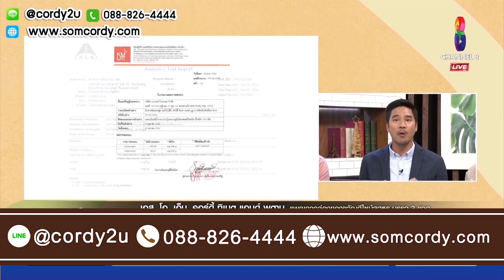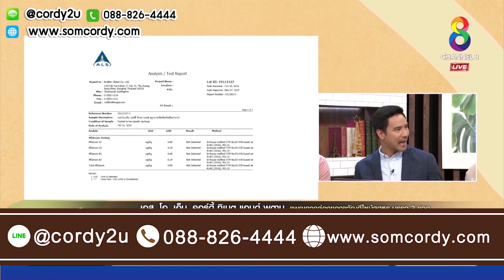ถั่งเช่าทิเบตและภูฏาน ช่วยให้นอนหลับสนิท ลดอาการอ่อนเพลีย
@line : @cordy2u (มี @ ด้วยนะคะ)
หรือกด link นี้ได้เลยค่ะ

S.O.M CORDY Tibet & Bhutan  คอร์ดี้ ทิเบต แอนด์ ภูฏาน
ถั่งเช่า น็อต วรฤทธิ์ ถั่งเช่าสกัดเข้มข้น เทียบเท่าถั่งเช่าบดแห้ง 3,000 มก.

ถั่งเช่า น็อต วรฤทธิ์
สารสกัดจากถั่งเช่า น็อต วรฤทธิ์ : S.O.M. CORDY Tibet & Bhutan
ได้ใช้เทคโนโลยีในการสกัด จนได้อัตราส่วนเทียบเท่า 5 : 1 ทาให้ 1 เม็ด แคปซูล มีสารสกัดจาก Cordyceps Sinensis เทียบเท่าชนิดบดผง ถึง 3,000 มก.

คุณสมบัติของสารสกัดจากถั่งเช่า คือ อุดมด้วยสาร สารคอร์ไดเซปิน (Cordycepin) สารโพลีแซคคาไรด์ (Polysaccharide) เบต้ากลูแคน (Beta Glucan) เป็นสารเฉพาะตัวสำคัญที่พบในถั่งเช่า ช่วยลดคลอเรสเตอรอลที่ไม่ดี (LDL) และเพิ่มคลอเรสเตอรอลที่ดี (HDL) ช่วยเพิ่มออกซิเจนในระบบไหลเวียนโลหิต
มีสาร อดีโนซีน adenosine ต้านการเกิดลิ่มเลือด ต้านอนุมูลอิสระ ลดระดับน้ำตาลในเลือด ต้านเชื้อแบคทีเรีย และช่วยสร้างภูมิต้านทาน

 คอร์ดี้ ทิเบต แอนด์ ภูฎาน ราคา

ทำไมต้องถั่งเช่า คอร์ดี้ ทิเบต แอนด์ ภูฏาน
เรามี สารสกัดจากถั่งเช่าเทียบเท่าแบบบดผงถึง 3,000 มก
เรา บรรจุ บรรจุในแคปซูลพืช
เราประกอบด้วยสารสกัดจากตังถังเช่า 2 แหล่งกำเนิด ทั้งที่ราบสูงทิเบตและประเทศภูฏาน
เรา ตรวจสอบคุณภาพ ความปลอดภัย ทั้งในต่างประเทศและในประเทศ
เรา ตรวจปริมาณคุณค่าในสาร จากสารสกัดถั่งเช่า ว่ามีสารสาคัญครบถ้วน
เรา มีวิตามินรวมที่จำเป็นต่อร่างกาย
เราคุ้มค่า คุ้มราคาเพราะเราทานเพียงวันละเม็ดก็เพียงพอ
คอร์ดี้ ทิเบต แอนด์ ภูฏาน pantip

1. ถั่งเช่าช่วยลดระดับน้ำตาลในเลือด
– ลดระดับน้ำตาลในเลือด ช่วยให้ร่างกายของผู้ป่วยเบาหวานไวต่ออินซูลินมากขึ้น ช่วยจัดการน้ำตาลในร่างกายได้ดีขึ้น
– ช่วยลดความดันโลหิต อาการใจสั่น หัวใจเต้นเร็ว

2. ถั่งเช่าช่วยชะลอวัย
– ช่วยต่อต้านอนุมูลอิสระในร่างกาย ช่วยชะลอความแก่ชราและความเสื่อมของเซลล์ต่าง ๆ ในร่างกาย

3. ถั่งเช่าช่วยเพิ่มโอกาสการมีบุตร
– ช่วยขยายหลอดเลือด ช่วยในเรื่องระบบไหลเวียนโลหิต เสริมสร้างฮอร์โมนเพศชายให้มากขึ้น เพิ่มโอกาสการมีบุตร

4. ถั่งเช่าลดโอกาสเสี่ยงในการเกิดมะเร็ง เนื้องอก
– ช่วยต่อต้านเซลล์มะเร็งและลดการแพร่กระจายของเซลล์มะเร็งได้

5. ถั่งเช่าบำรุงตับและไต
– ช่วยบำรุงและเพิ่มประสิทธิภาพของตับและไตให้ดีขึ้น
– จากงานวิจัยพบว่าถั่งเช่าช่วยให้ผู้ป่วยที่เป็นโรคไตวายเรื้อรังมีอาการดีขึ้นมาก

6. ถั่งเช่าบำรุงปอดและระบบทางเดินหายใจ
– ช่วยบำรุงปอด ช่วยบรรเทาอาการเจ็บหน้าอก
– ช่วยแก้วัณโรค ถุงลมโป่งพองหรืออาการผิดปกติในระบบปอดและหัวใจ
– ช่วยกระตุ้นระบบไหลเวียนของเลือดให้คล่องตัว ช่วยขยายหลอดเลือด และเพิ่มปริมาณของเลือดที่เข้าไปหล่อเลี้ยงปอดและหัวใจ เพิ่มระดับออกซิเจนและช่วยในเรื่องระบบไหลเวียนโลหิต บรรเทาอาการขาดออกซิเจน

7. ถั่งเช่าช่วยทำให้จิตใจสงบ
– ช่วยในด้านอารมณ์ ช่วยระงับประสาท ทำให้จิตใจสงบ ลดอาการหงุดหงิดง่าย

8. ถั่งเช่าช่วยเพิ่มภูมิคุ้มกัน
– มีสรรพคุณช่วยบำรุงร่างกาย บำรุงกำลัง เพิ่มภูมิต้านทานโรค ทำให้ร่างกายสดชื่น ช่วยแก้อาการอ่อนเพลีย

9. ถั่งเช่าช่วยลดการอักเสบ
– มีสรรพคุณช่วยลดการอักเสบ ต้านการอักเสบ

SOM Cordy, S.O.M CORDY, ถังเช่าทิเบต และ ภูฏาน, ถังเช่าทิเบต, ถังเช่าภูฏาน, cordy tibet & phutan, ถังเช่า, ถังเช่าดูแลสุขภาพ, อาหารเสริมถังเช่า, ถังเช่า ราคา, ถังเช่า ช่อง8, ถังเช่า น็อต วรฤทธิ์, น็อต วรฤทธิ์, ถังเช่า ชลิต,